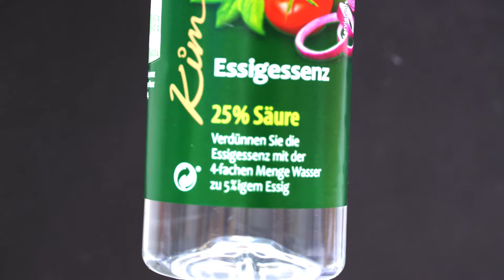Wasserstoff - Herstellung und Nachweis